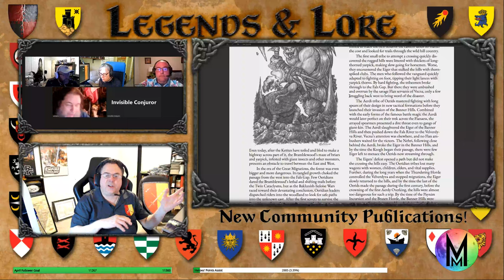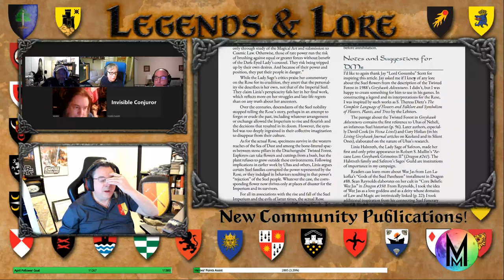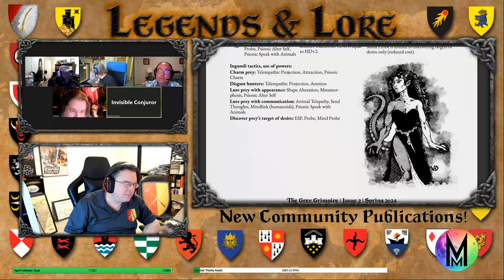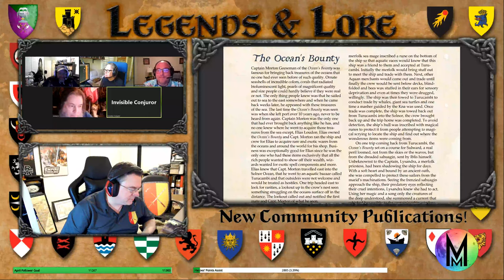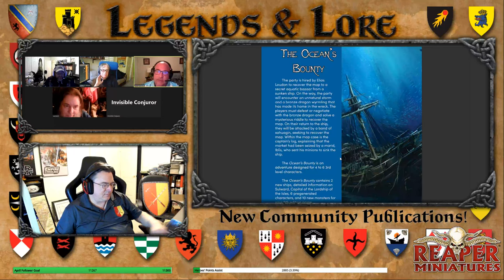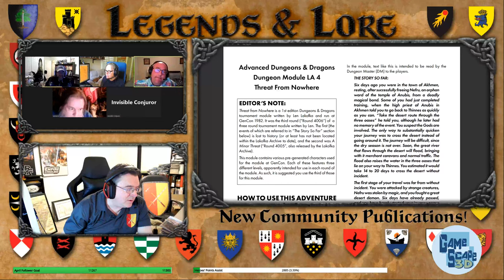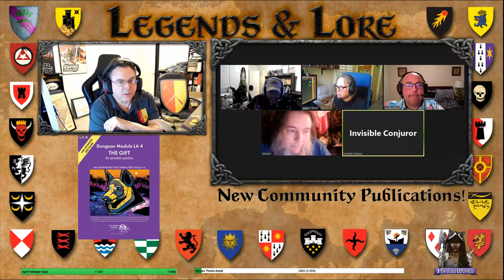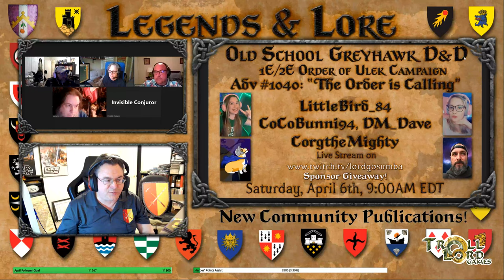Legends & Lore #241 - Great New Greyhawk Community Publications! p2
Join @Anna_B_Meyer &amp; me as we welcome some special guests to discuss the next Grey Grimoire, @Cannibaal&#39;s Ocean Bounty, and rediscovered works by Lenard Lakofka! part 2 -- Watch live